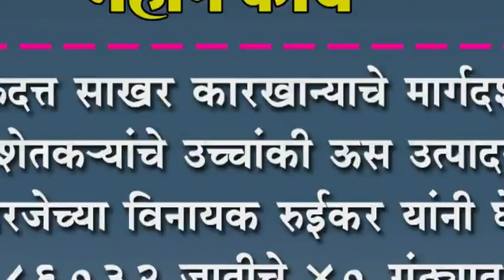मिरजेच्या विनायक रुईकर यांनी घेतले को ८६०३२ जातीचे ४० गुंठ्यात ७५ टनाचे उत्पादन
गुरुदत्त साखर कारखान्याचे मार्गदर्शन, शेतकयांचे उच्चांकी ऊस उत्पादन : मिरजेच्या विनायक रुईकर यांनी घेतले को ८६०३२ जातीचे ४० गुंठ्यात ७५ टनाचे उत्पादन